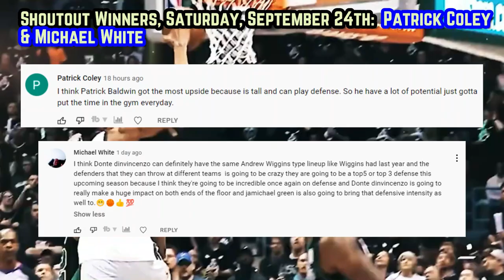NBA Standings Prediction (Part 1)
Who will finish 1st in the eastern conference? Who will finish last?

Last Video: The Golden State Warriors TOXIC Phenoms May Very Well END EVERYTHING…

 NBA today
NBA highlights
Raptors highlights
Hawks highlights
Trae young hawks
Dejounte murray hawks
Pascal siakam raptors
Scottie barnes raptors